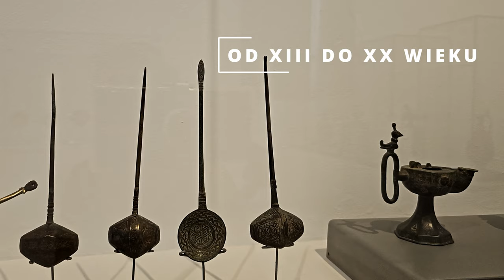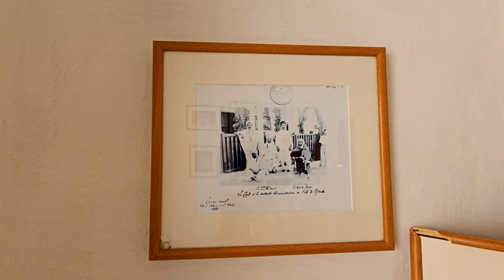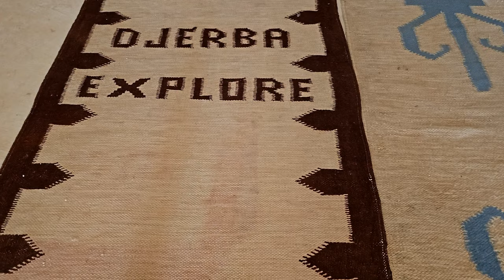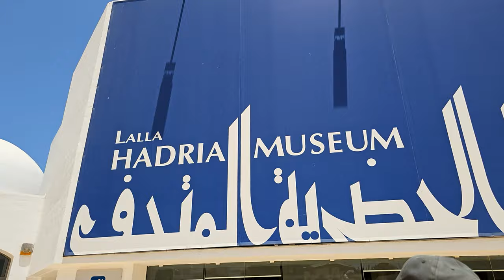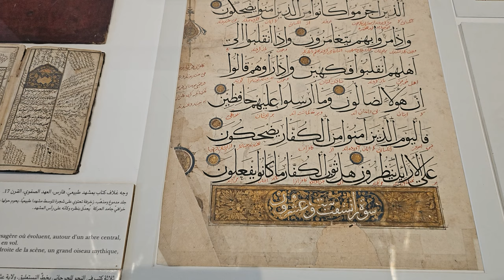DJERBA - EXPLORE PARK TUNEZJA 4K, 2024 - 3 IN ONE - 400 KROKODYLI Z MADAGASKARU 🐢🐍🐊🌍🏝️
DJERBA TUNEZJA EXPLORE PARK 4K
3 W JEDNYM EXPLORE PARK DJERBA TUNEZJA 2024 4K
3 IN ONE EXPLORE PARK DJERBA TUNISIA 2024 4K
TRZY ATRAKCJE DJERBY W JEDNYM MIEJSCU
THREE ATTRACTIONS OF DJERBA IN ONE PLACE
TRZY ATRAKCJE W JEDNYM MIEJSCU

PODCZAS POBYTU NA WYSPIE DJERBIE W TUNEZJI NIE POMIŃ WSPANIAŁEGO MIEJSCA JAKIM JEST EXPLORE PARK. ZNAJDUJĄ SIĘ TU AŻ TRZY ATRAKCJE W JEDNYM MIEJSCU.
W SKANSENIE ZWIEDZISZ DOM BIEDAKA I BOGATEGO TUNEZYJCZYKA. ZOBACZYSZ JAK WYPLATANO KOSZE I KAPELUSZE ORAZ INNE WYROBY Z TRZCINY (PALMY)
POZNASZ SYMPATYCZNEGO WIELBŁĄDA, KTÓRY WYCIĄGA WODĘ ZE STUDNI W TRADYCYJNY SPOSÓB.
ZOBACZYSZ WARSZTAT TKACKI I WYROBY RZEMIEŚLNICZE.
ZWIEDZISZ TŁOCZNIĘ OLIWY I POZNASZ DAWNE SPRZĘTY CODZIENNEGO UŻYTKU.
OBOK SKANSENU ODWIEDZISZ 400 SZTUK KROKODYLI Z MADAGASKARU W CIEKAWIE ZAPROJEKTOWANYM PARKU. TRAFISZ NA POKAZ MAŁYCH KROKODYLI, ŻÓŁWI, WĘŻY I BĘDZIESZ MIEĆ OKAZJĘ ICH POTRZYMANIA JEŚLI SIĘ NIE BOISZ.
NA KONIEC ZWIEDZISZ MUZEUM TRADYCJI LALLA HADRIA, W KTÓRYM ZOBACZYSZ PRZEDMIOTY Z TUNEZJI, SYRII, EGIPTU Z XIII DO XX WIEKU.
CERAMIKA, TKANINY, DYWANY, BIŻUTERIA, BROŃ, SKRZYNIE, KSIĘGI, PRZYBORY DO KALIGRAFII I WIELE INNYCH CIEKAWYCH PRZEDMIOTÓW. TRZEBA TO ZOBACZYĆ NA WŁASNE OCZY.
DJERBA TO NIEWIEKA ALE NIEZWYKŁA WYSPA. Z HOTELU ROYAL KARTAGO DO TYCH ATRAKCJI JEST TYLKO 6 KM. BEZ PROBLEMU MOŻNA DOJECHAĆ DO EXPLORE PARK TANIMI TAKSÓWKAMI. JAK BĘDZIECIE NA DJERBIE NIE PRZEGAPCIE TEJ OKAZJI.
W KOLEJNYCH FILMACH POKAŻEMY CO JESZCZE WARTO ZOBACZYĆ W TUNEZJI NA DJERBIE. ZAPRASZAMY NA KANAŁ MIKRONEK.

THREE ATTRACTIONS IN ONE PLACE

WHEN YOU'RE IN DJERBA, TUNISIA, DON'T MISS OUT ON EXPLORE PARK. THERE ARE AS MANY AS THREE ATTRACTIONS IN ONE PLACE.
IN THE OPEN-AIR MUSEUM, YOU WILL VISIT THE HOUSE OF A POOR MAN AND A RICH TUNISIAN. YOU WILL SEE HOW BASKETS AND HATS AND OTHER REED PRODUCTS WERE WOVEN.
YOU WILL MEET A FRIENDLY CAMEL WHO DRAWS WATER FROM A WELL IN A TRADITIONAL WAY.
YOU WILL VISIT THE OLIVE PRESS AND LEARN ABOUT OLD EVERYDAY EQUIPMENT.
NEXT TO THE OPEN-AIR MUSEUM, YOU WILL VISIT 400 CROCODILES FROM MADAGASCAR IN AN INTERESTINGLY DESIGNED PARK. YOU WILL COME ACROSS A SHOW OF SMALL CROCODILES, TURTLES, SNAKES AND YOU WILL HAVE THE OPPORTUNITY TO HOLD THEM IF YOU ARE NOT AFRAID.
FINALLY, YOU WILL VISIT THE LALLA HADRIA MUSEUM OF TRADITIONS, WHERE YOU WILL SEE OBJECTS FROM TUNISIA, SYRIA, EGYPT FROM THE 13TH TO THE 20TH CENTURIES.
CERAMICS, FABRICS, CARPETS, JEWELRY, WEAPONS, CHESTS, BOOKS, CALLIGRAPHY UTENSILS AND MANY OTHER INTERESTING ITEMS. YOU HAVE TO SEE IT WITH YOUR OWN EYES.
DJERBA IS A SMALL ISLAND. ROYAL KARTAGO IS 6 KM AWAY. YOU CAN EASILY GET THERE BY CHEAP TAXIS DIRECTLY FROM THE HOTEL. IF YOU ARE IN DJERBA, DON'T MISS THIS OPPORTUNITY.
IN THE NEXT VIDEOS, WE WILL SHOW YOU WHAT ELSE IS WORTH SEEING IN TUNISIA IN DJERBA. WE INVITE YOU TO THE MIKRONEK CHANNEL.